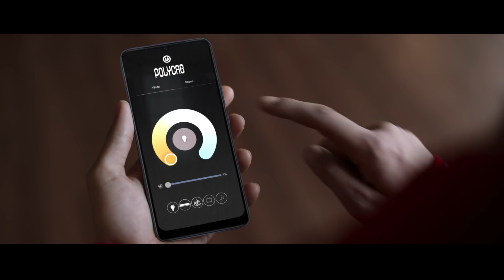পলিক্যাব | আয়ুষ্মান খুরানা ব্রান্ড ফিল্ম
জীবন উজ্জ্বল, মনের আনন্দে বাঁচুন৷ হ্যাপ-হ্যাপ-হ্যাপি, yeh dil hai free! পলিক্যাবের সর্বোৎকৃষ্ট উৎপাদনগুলির দ্বারা আপনাদের জীবন উজ্জ্বল করে তুলুন, কারণ যখন পলিক্যাব রয়েছে সঙ্গে, তখন YehDilHaiFree! Ayushmann Khurrana কে দেখুন আনন্দের তালের সঙ্গে তার পা নাচাতে কারণ কারণ যখন পলিক্যাব রয়েছে সঙ্গে, তখন YehDilHaiFree!

আরও জানতে

Zindagi bright hai, khub khull ke jee. Hap-hap-happy, yeh dil hai free!
Enlighten your lives with the best of products from Polycab, kyuki jab saath ho Polycab toh YehDilHaiFree!

Witness Ayushmann tap his feet to the happy beat because jab saath ho Polycab toh YehDilHaiFree🕺

To know more